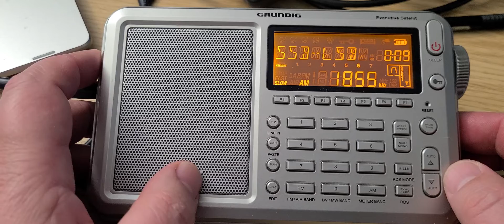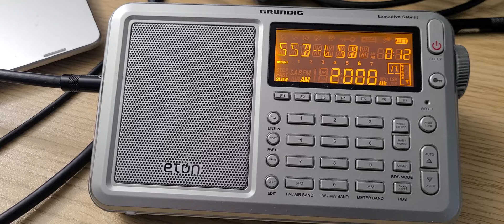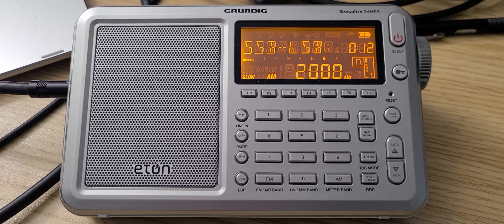What is there to listen to from 1600 to 2000 kHz Mediumwave Eton Executive Satellit Grundig edition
From the European Coast Guard weather stations to the 160 meters amateur radio band, there is a lot in that range.